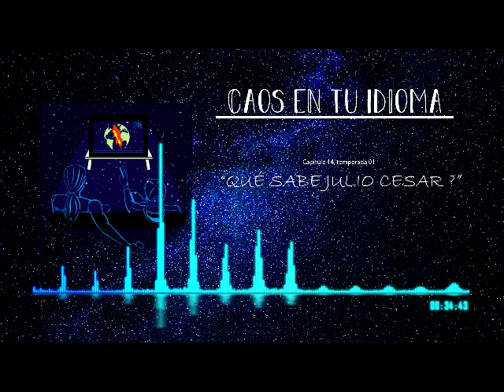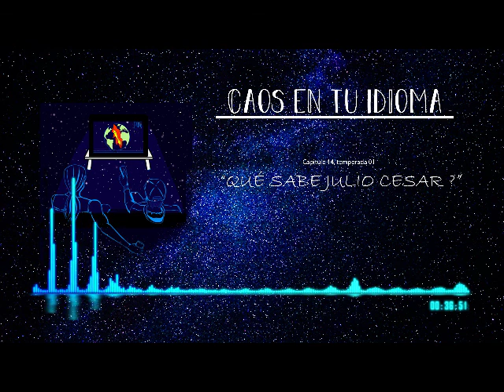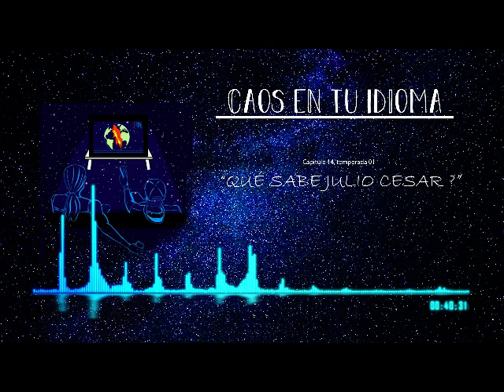Que sabe Julio Cesar? | 14 | PODCAST | Caos en tu Idioma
En Chile no existen filósofos o pensadores tan reconocidos a nivel mundial (obviamente existen pero lamentablemente también contamos con muchos marineros desconocidos) pero eso no significa que no existan grandes sabios por nuestras tierras a lo largo de nuestra historia.
Que define a un sabio?
Mientras que en el otro lado del mundo nos encontramos con Julio Cesar que fue un emperador romano del que todos alguna vez hemos escuchado pero.
Que tanto sabemos de él?

*Disculpen con la edición, tuvimos bastantes problemas con este cap*
Si te gusto te invitamos a subscribirse, darle like y compartir

El equipo de Caos en tu Idioma.